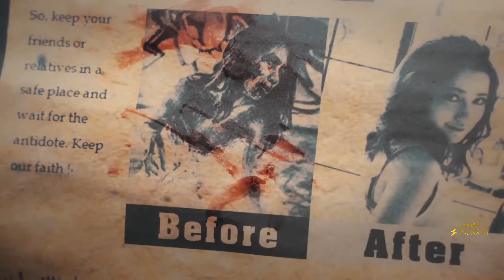My Zombie Crush (Part 1)ft. Liggi video song full HD